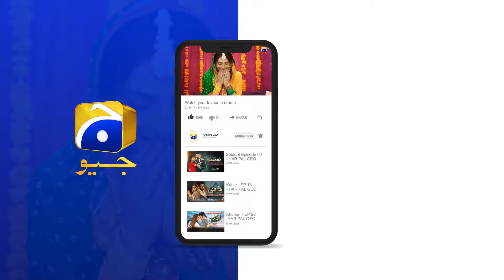Naukar Aur Maalik Ki Jori ❤️❤️ OST 🎶🎵 || Ishqaway || Har Pal Geo